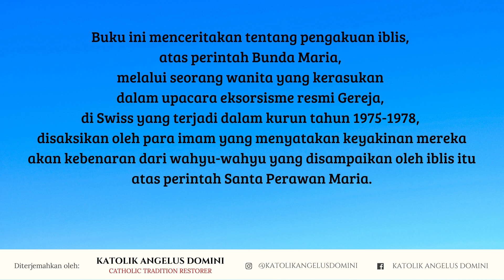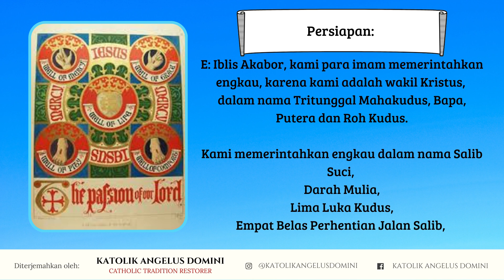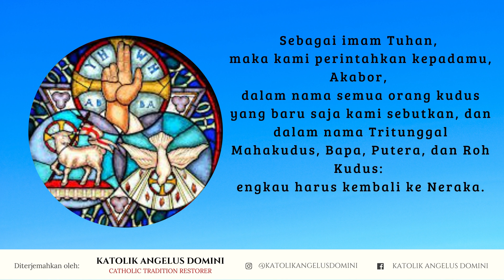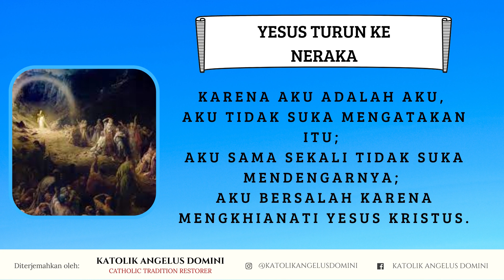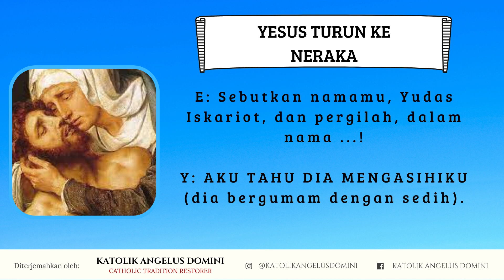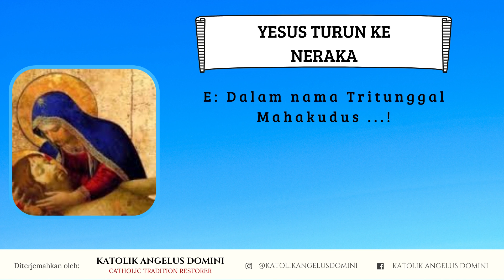Warning From Beyond - Topik 11: Yesus Turun ke Neraka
Sumber:
Warning From Beyond
(Diterjemahkan oleh Nancy Knowles Smith
dari buku ‘Avertissements de l’Au’delà à l’Église Contemporaine – Aveux de l’Enfer’ oleh Jean Marty)